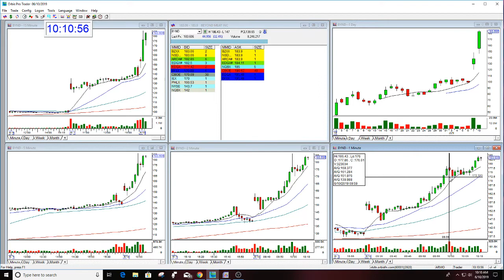The Stock Swoosh Show Live Trading Part 2- GYRO- 6-10-2019